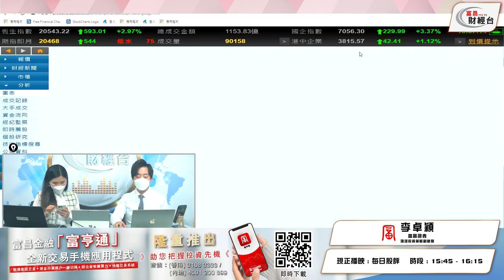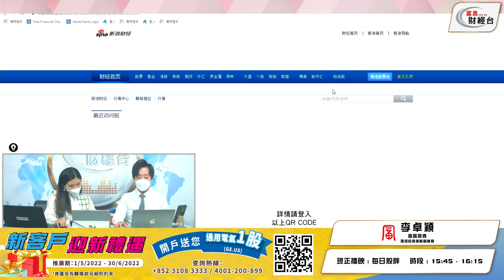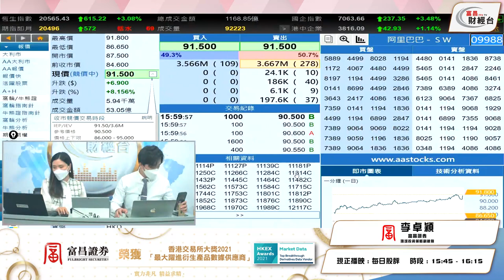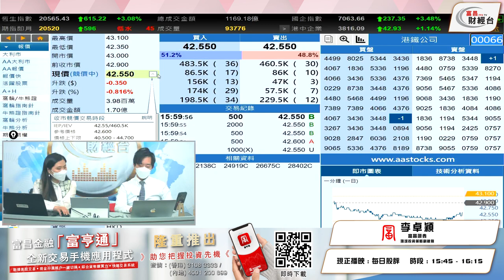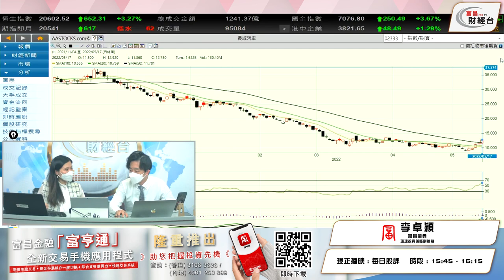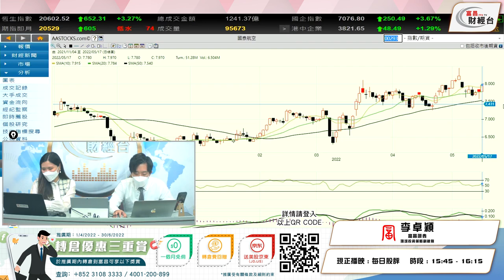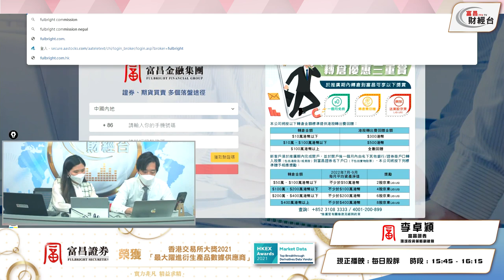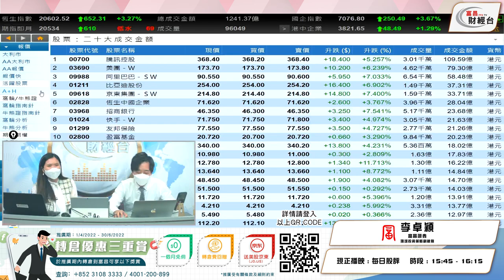科技股邊隻追得？答案竟然係... - 每日股評 17-5-2022 15:45 - 16:15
科技股邊隻追得？答案竟然係...

富昌財經台 日期 : 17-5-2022 節目 : 每日股評 時段 : 15:45-16:15